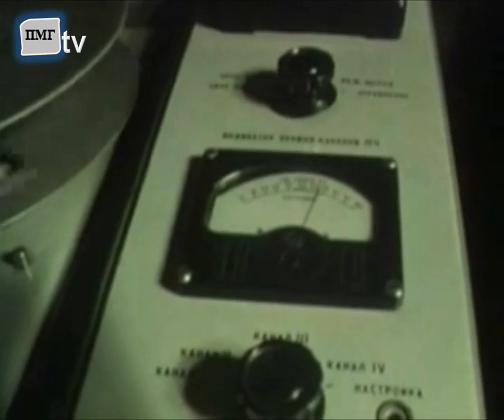Телевизията kato медиа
ARTY_Project
"Отвори очи"
Проектно-базирано, практически и проблемно ориентирано обучение.
Интердисциплинарен подход.